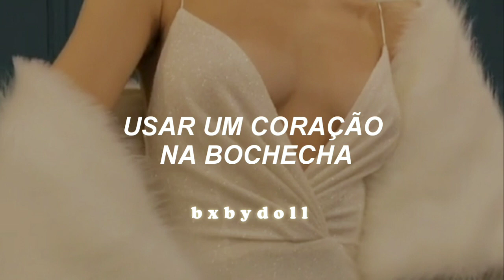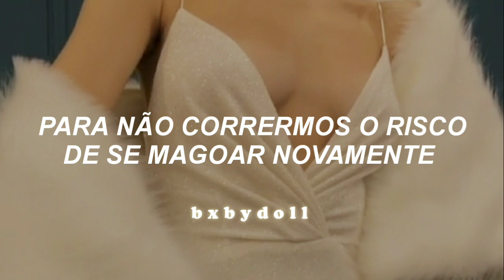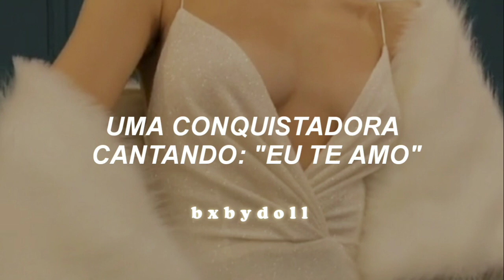essa música vai te ensinar a ser menos trouxa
marina - how to be a heartbreaker [TRADUÇÃO/LEGENDADO]

° a música e a imagem não são de minha autoria, todos os créditos são dados ao devido artista.